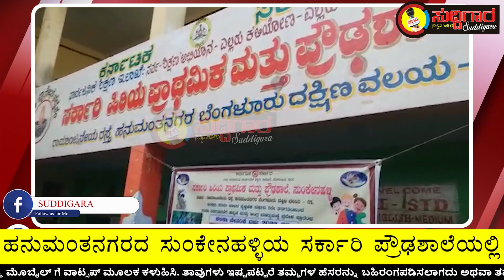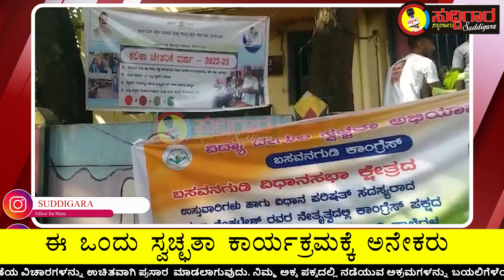ಬಸವನಗುಡಿಯ ಹನುಮಂತನಗರದ ಸರ್ಕಾರಿ ಪ್ರೌಢಶಾಲೆಯಲ್ಲಿ ಸಂಪೂರ್ಣ ಸ್ವಚ್ಛತಾ ಕಾರ್ಯಕ್ರಮ || ಸುದ್ದಿಗಾರ